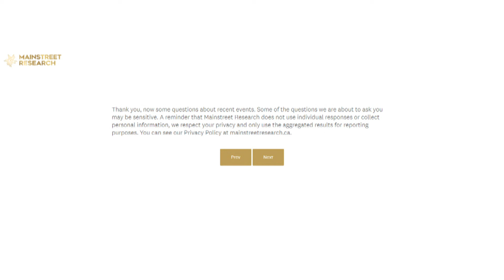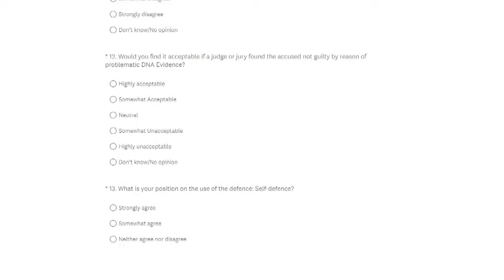Opinion poll about alleged serial killer 'distressing & disheartening,' says daughter of slain woman